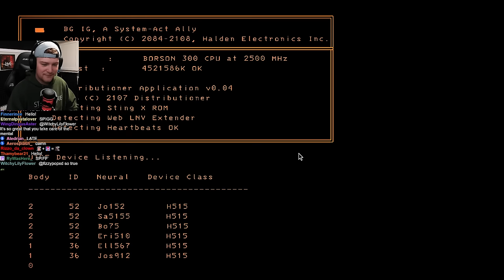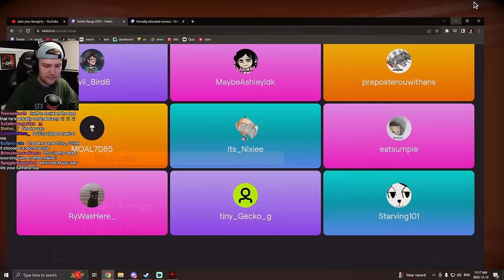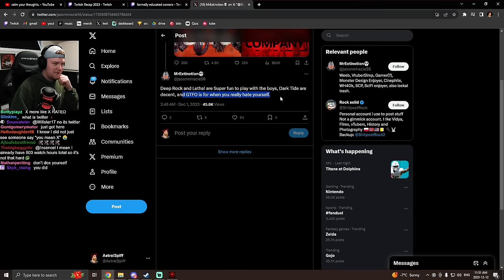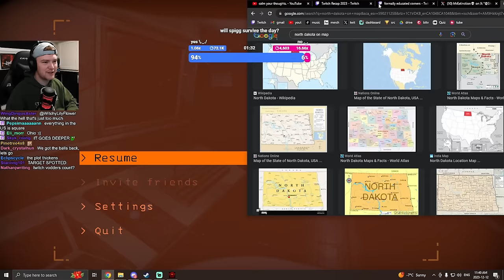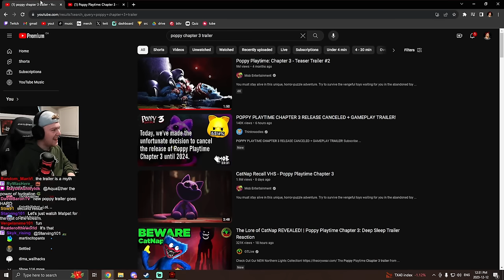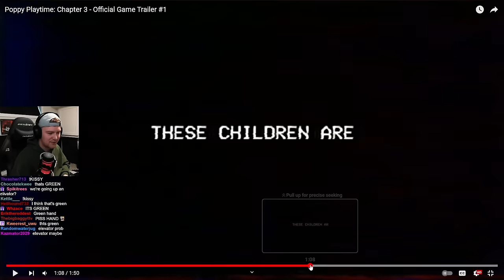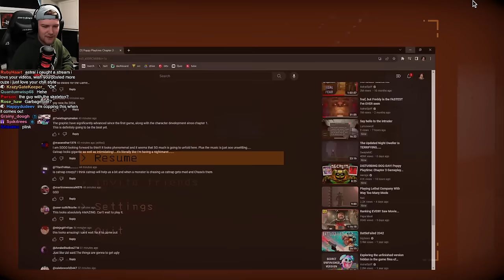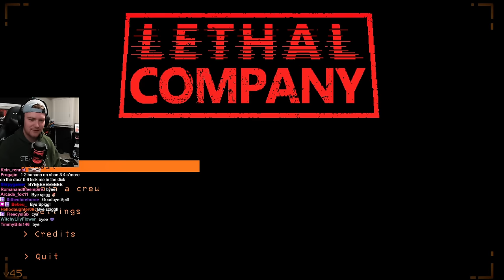EVEN EVEN MORE LETHAL COMPANY